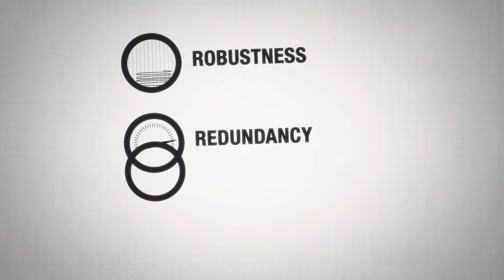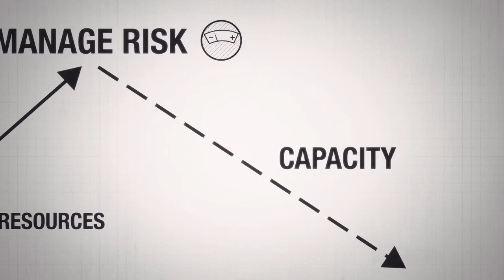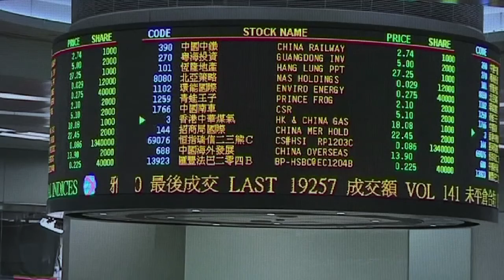Global Risks 2013 Report | Risk Cases and Resilience